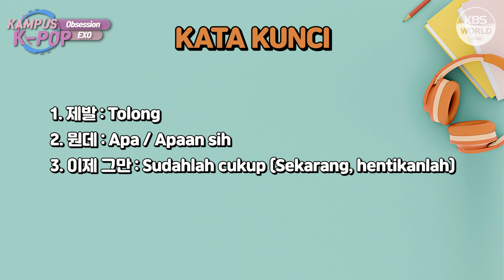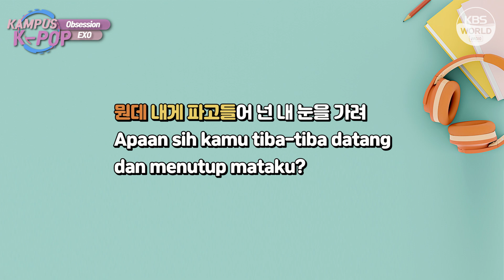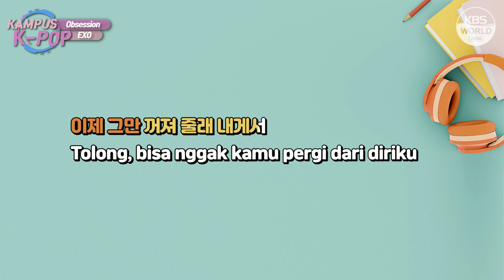Reaksi + Bahas Lirik Obsession - EXO